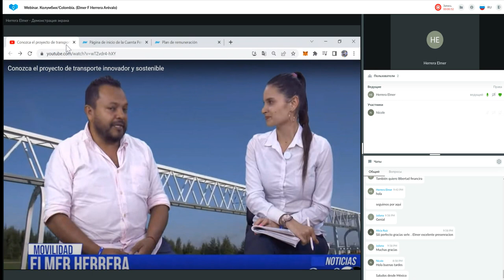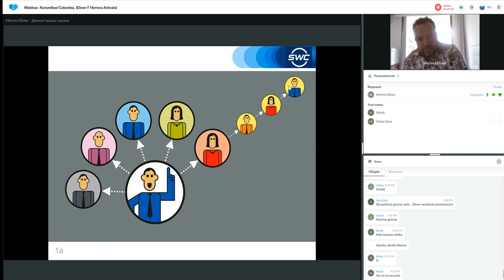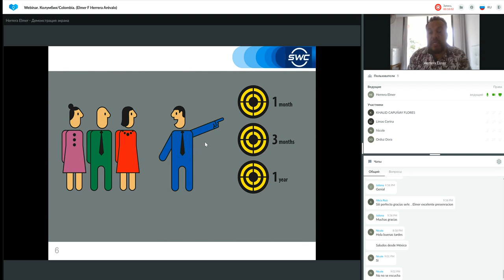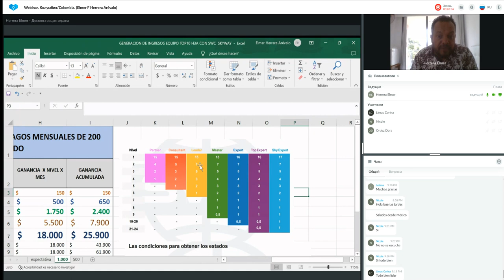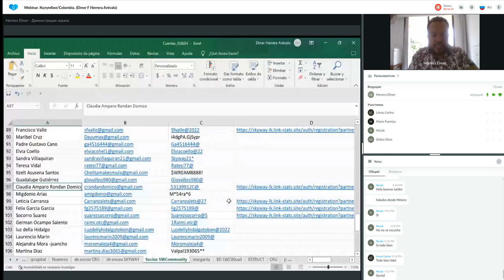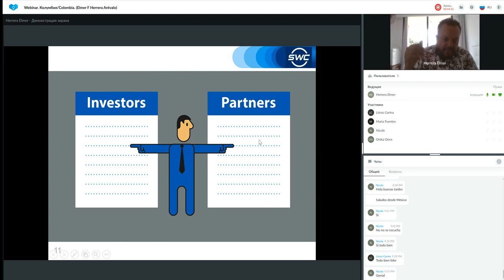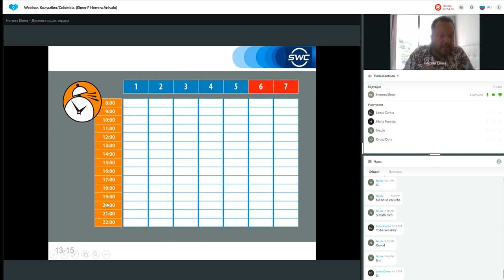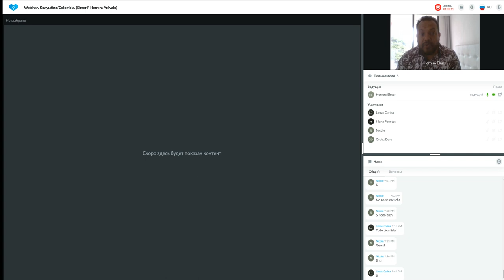Un sistema para construir un negocio exitoso del 30.11.2022. Representado por: Elmer Herrera Arévalo